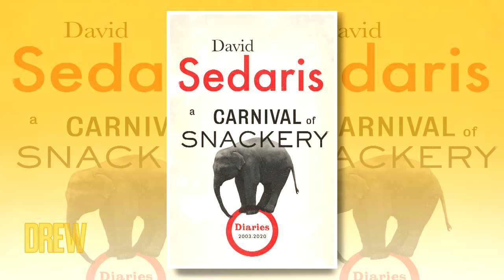Drew Interviews David and Amy Sedaris in Their First TV Appearance Together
Drew interviews David and Amy Sedaris about their family, ask them to share what they like about one another, why David pretends he is a doctor, and more!